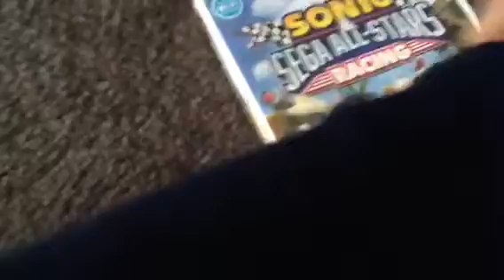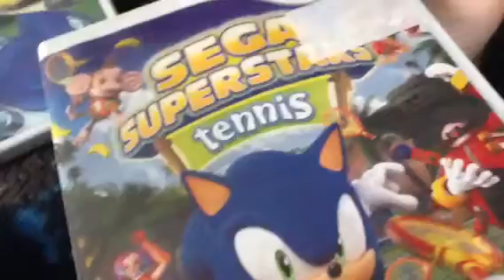Bowser and bowser.jr vs Mario and sonic